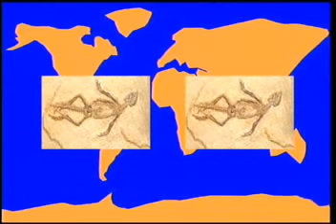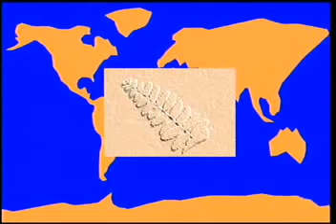Pangea The History of the Continents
PANGEA, the mother continent, Earth planet before 150 million years.
One land area surrounded by vast water area.
Africa was at the hurt of this continent by that time, and from this central position the creatures spread from their first birth place eastern Africa to all over other land areas which formed our today known continents.